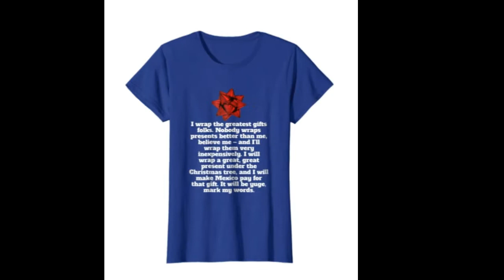Top 5 Best Selling Trump Christmas Tshirts on Amazon! 2018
Preparing for XMAS? Want something funny, sarcastic or unusual? How about Trump themed tee? Check the vid, it might give you ideas ;)

Fake News Shirt - Funny Trump Christmas T-Shirt

FUNNY MAKE CHRISTMAS GREAT AGAIN T-SHIRT

Christmas Pajama Shirt - Funny Trump Quote

Greatest Christmas Gift Wrapper Funny Trump Christmas Shirt